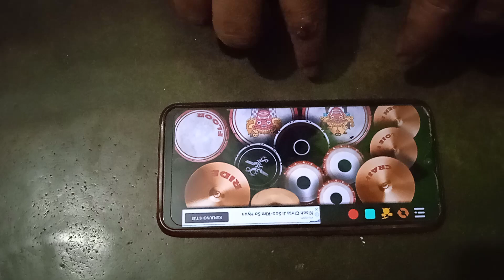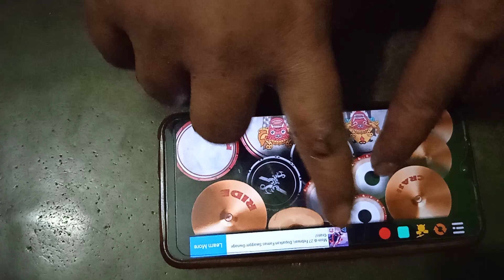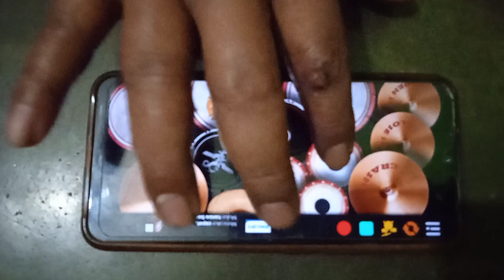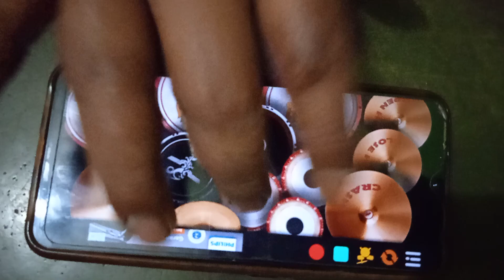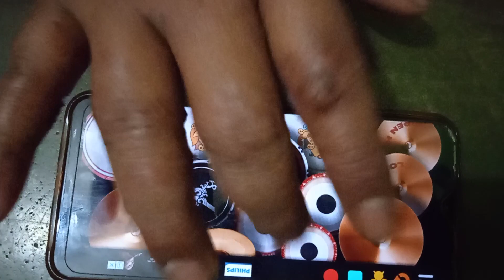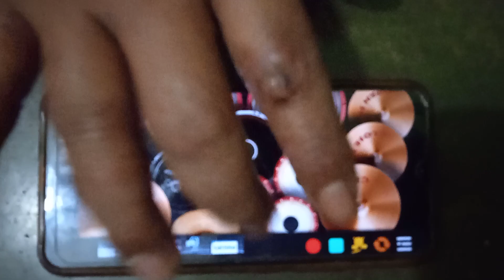main aplikasi dram dulu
baru belajar jadi maklumin klau ada kesalahan 😁😁😁